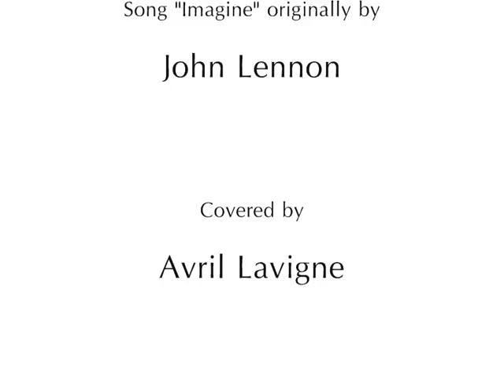Winnetou - Imagine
If you read Karl May's books, you'll understand.